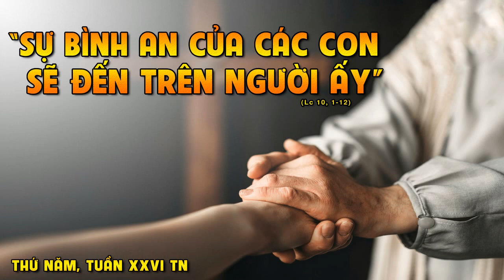Sống Lời Chúa Thứ Năm tuần XXVI Thường Niên